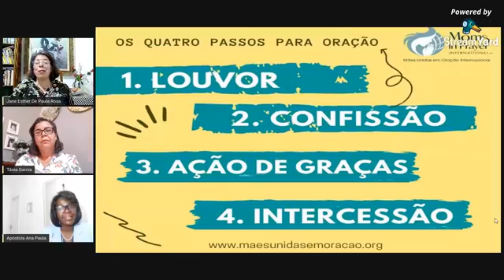31 de agosto. UMA LIVE ESPECIAL!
LIVE com a Coordenadora Nacional de Mães Unidas em Oração Internacional, Jane Esther Monteiro de Souza de Paula Rosa e duas líderes convidadas:
Ana Paula Reis da Conceição Vasconcelos -  Coordenadora do Ministério Mães Unidas em Oração Internacional na Taquara, Rio de Janeiro, RJ e Tânia Maria Garcia - Coordenadora do Ministério Mães Unidas em Oração Internacional em Madureira, Rio de Janeiro, RJ.
Tema: "Espiritualidade em tempo de Pandemia e minha convivência familiar."